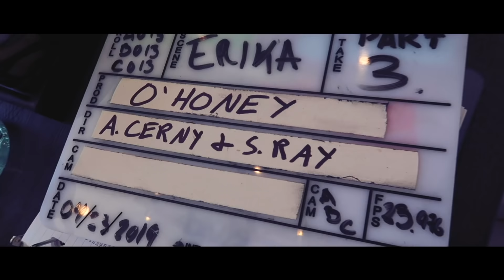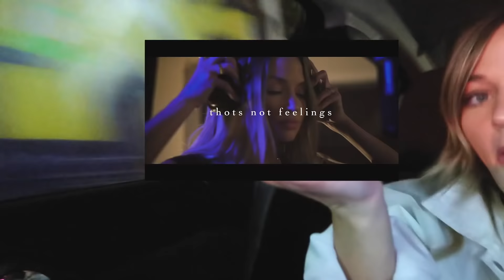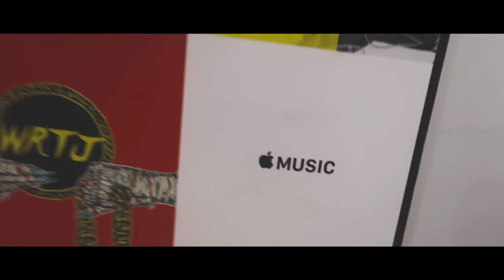The truth about my trip home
So much happened...